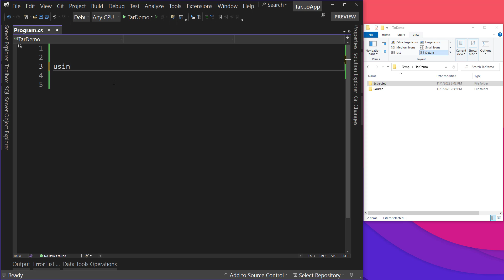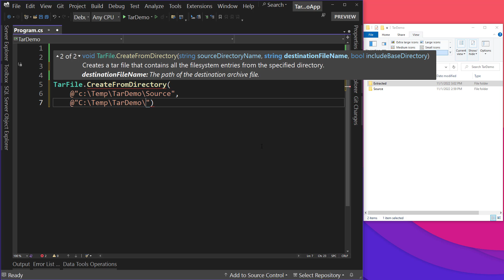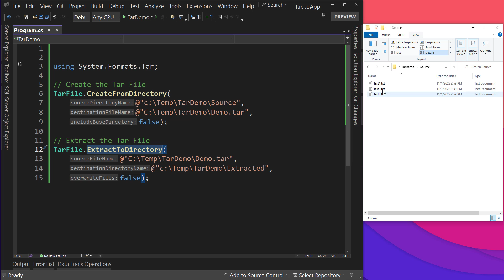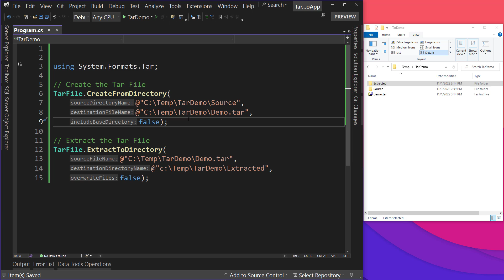.NET 7 Update: Creating Tar Files in C# in 10 Minutes or Less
In Windows, we group and compress files using zip files, but on Unix systems such as Linux, Tar files are more common. In .NET 7, we can create Tar files easily in C#. Let's see how in this 10-Minute Training video.